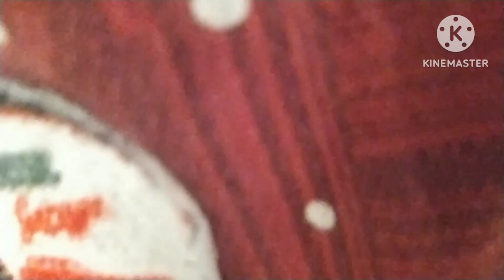bolg Lag Gaya hazar rupay ka Pataka